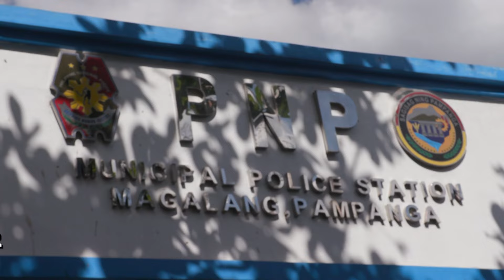Lalaki, binugbog ang kinakasama niya dahil hindi raw ito nakapaghanda ng pagkain para sa kanya?!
Alas-dos ng madaling araw nitong March 16, 2024 nang umuwi mula sa isang party si "Eddie," 'di niya tunay na pangalan.

Nang madatnan niyang natutulog ang kinakasama niyang si "Karen," 'di rin nito tunay na pangalan, nanghingi siya ng pagkain.

Pero nang walang maihain si "Karen," mga suntok at mura na ang inabot ng babae kay "Eddie."

Abangan ang buong kuwento sa 'Resibo!'